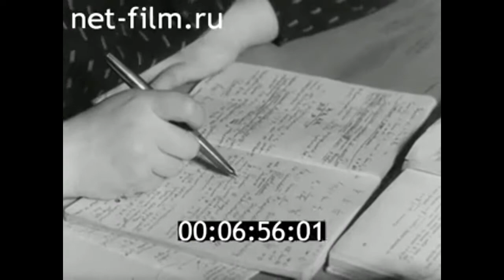1967г. Псков. публичная библиотека